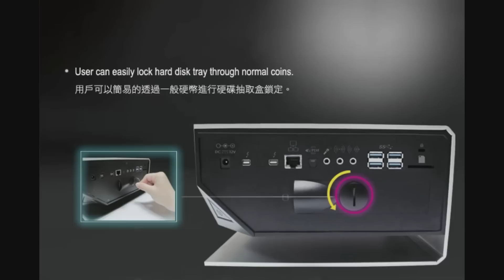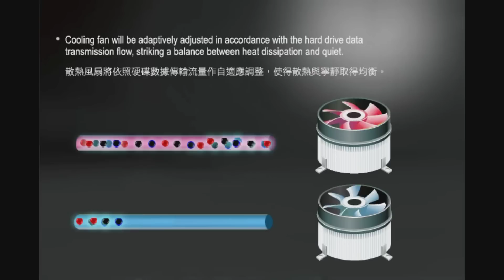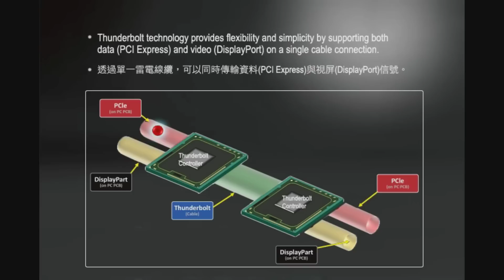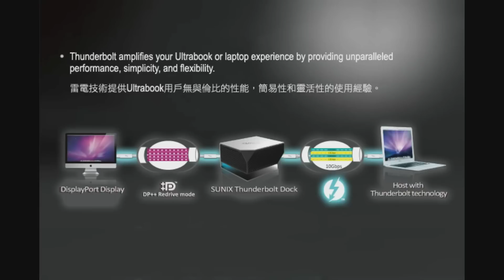SUNIX PILI -Ultimate Thunderbolt Station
Thunderbolt is an interface for connecting peripheral devices to a computer via an expansion bus. It combines PCI Express and DisplayPort into a serial data interface that can be carried over longer and less costly cables. Thunderbolt I/O technology lets you move data between your devices and your computer with unprecedented speed. With two channels of 10-Gbps throughput in both directions, it's up to 20 times faster than USB 2.0 and up to 12 times faster than FireWire 800. SUNIX ultimate Thunderbolt docking station improves any MAC notebook or Ultrabook into a complete desktop workstation.

●Features
‧Expands single bay enclosure for 3.5" SATA I/II/Ⅲ hard disk drive.
‧High performance SONY silm type Blu-ray optical disc writer storage medium.
‧Built-in 4 external USB3.0 Super-Speed ports on the system.
‧Single Gigabit Ethernet connectivity with high ESD and Surge protect.
‧High speed Multi-Card Reader (SD, MMC, MS, xD) on board.
‧Stereo audio playback with Digital Audio Interface (SPDIF).
‧Dual Thunderbolt channels for daisy chaining technology.
‧Driver supports for Microsoft Windows and APPLE MAC operation system.